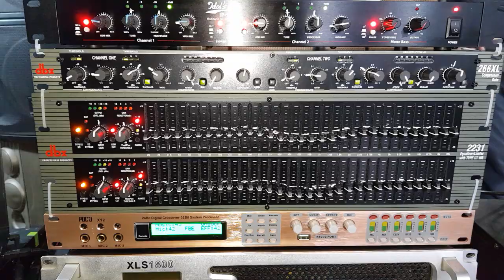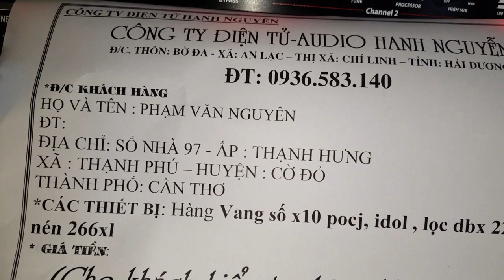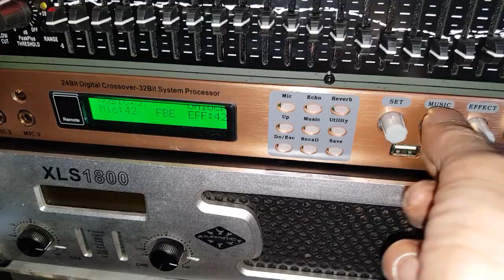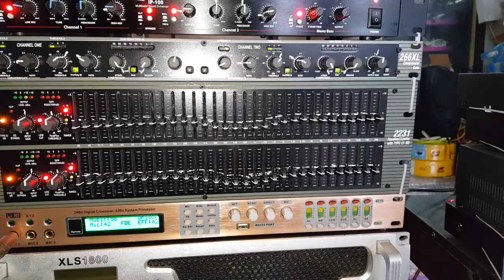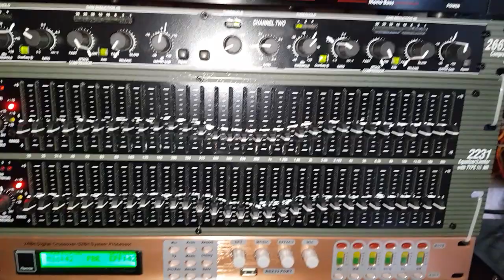Vang số POCJ X12. Lọc. IDOL'S. Máy nén. Gửi bác Nguyên ở Cần Thơ. Cty Đt Hanh Nguyễn 0936583140